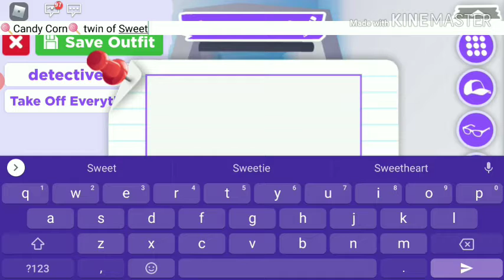GIVING MY BRO HIS DREAM FOR AN EARLY BDAY GIFT